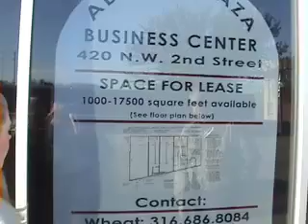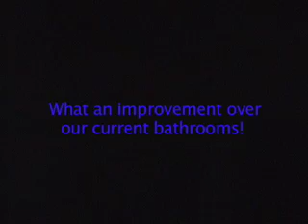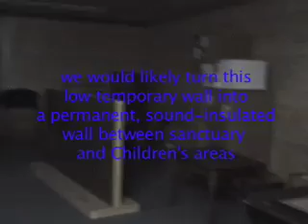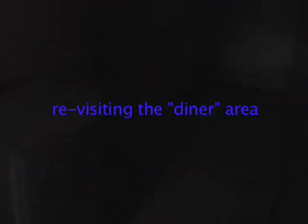2nd Street Bldg - Abilene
filmed by DJS for KDWC, location is now LH